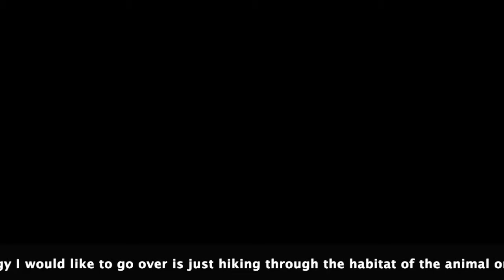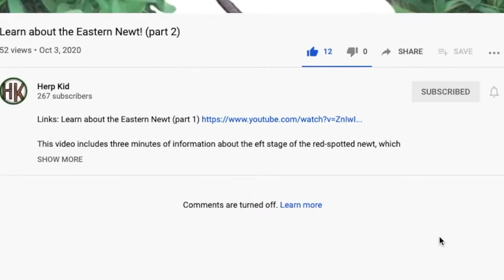How to find Reptiles ANYWHERE!!!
What is herping? Herping is the act of searching for reptiles and amphibians in the wild. In this video, I list three different ways to go herping, and I give information on how to successfully practice all three!